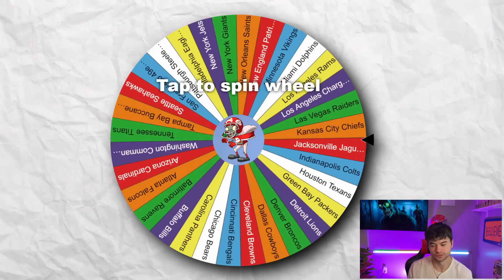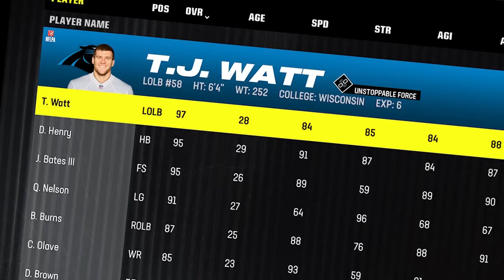Madden 24 Zombies! Can the NFL Survive?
Today an NFL team will get infected and become zombies! Will the remaining 31 teams be able to stop the zombies, or will they become infected to make zombies stronger? Commet down below what other Madden ideas you would like to see such as rebuilding a franchise or recreating top plays!

“You don’t understand now what I’m doing, but it will be clear enough to you later.” - John 13:7